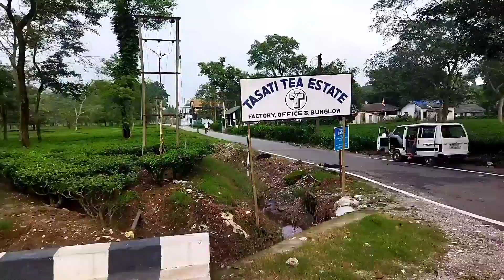Ram Mandir Dalgaon || Ram Mandir Vlog || Birpara to Dalgaon Bike Ride || Bengali vlog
Ram mandir vlog .| ram mandir vlog | birpara to dalgaon bike ride ...